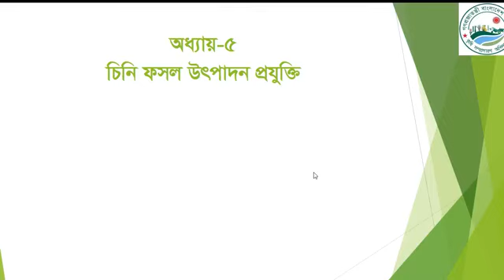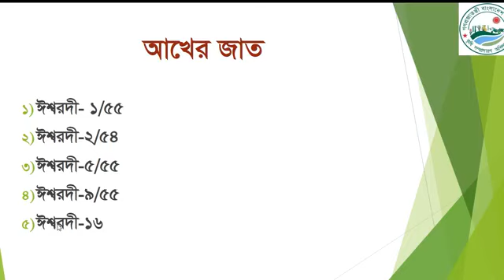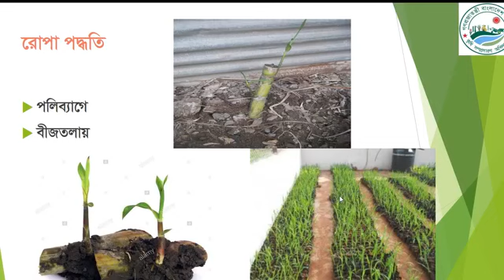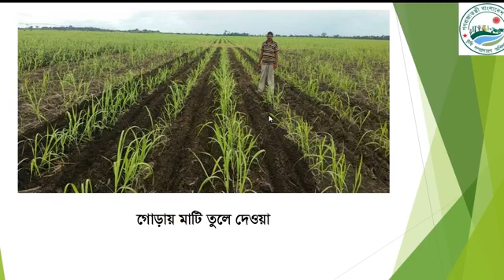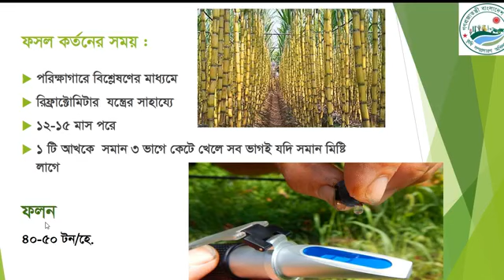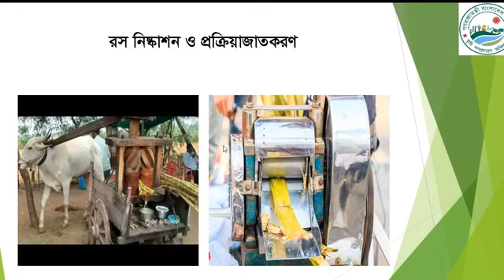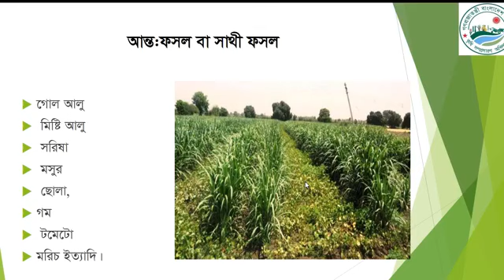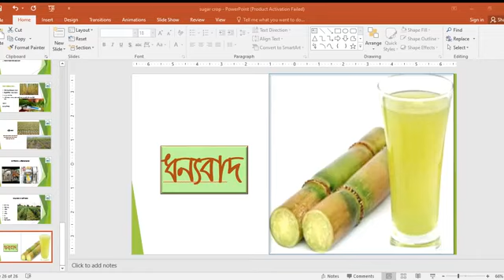Cultivation of Field Crops , 2nd Semester (Department of Agricultural Extension )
Production Technology of Sugar Crops